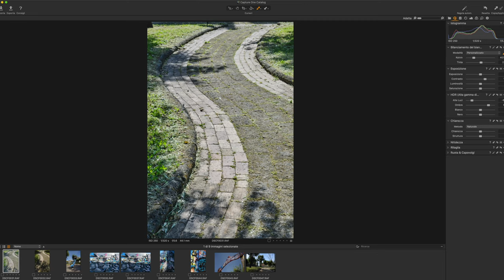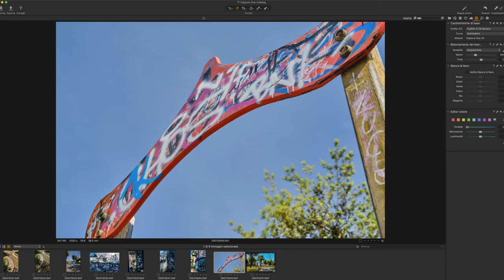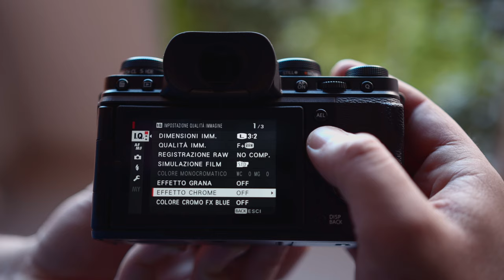Fujifilm X-T4 l'APS-C del 2020 - la Recensione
Fujifilm X-T4